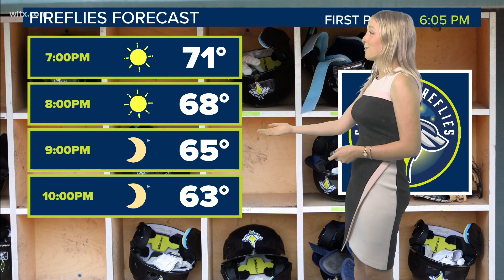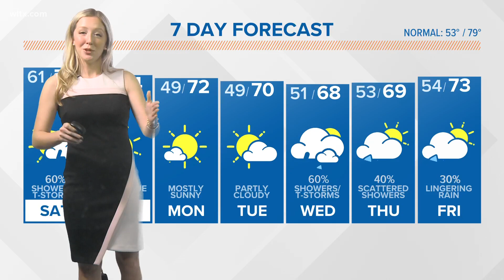Midlands, SC Saturday morning forecast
Showers and thunderstorms are possible throughout The Midlands on Saturday. Much cooler temperatures return starting Sunday.